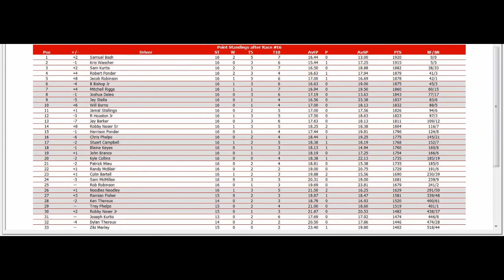ISCR Fluttershy Truck Series 16/23 S5 - Lucas Oil 225 @ Chicagoland